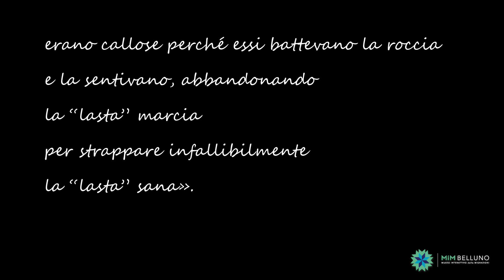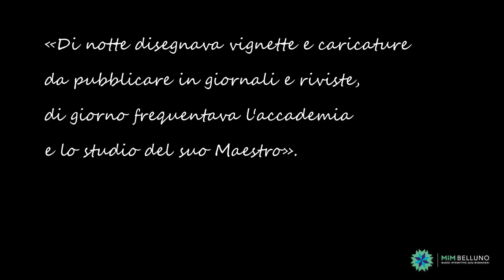I mestieri. Gli scalpellini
Inventiva, pazienza, spirito d'osservazione e abilità tecnica. Erano queste le caratteristiche che doveva possedere un buon scalpellino, mestiere tipico della zona di Castellavazzo, a Longarone.
Gli scalpellini lavoravano la pietra, modellandola a colpi di scalpello, per dar forma a scalini, fontane, pavimenti, cornicioni, monumenti, lapidi, colonne, capitelli, iscrizioni, decorazioni, spesso vere e proprie opere d'arte.